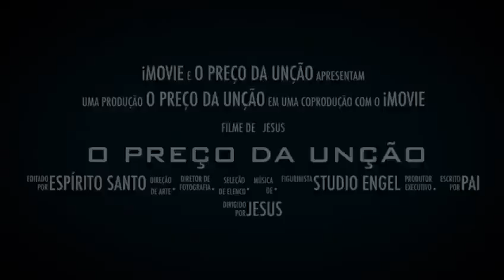O preço da Unção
Joel Engel e Gabriele viajam até o monte para gravar e contar a história sobre o  Preço da Unção e como Deus ungiu seu servo há mais de 30 anos atrás. Para nossa surpresa Deus repetiu as mesmas cenas do que aconteceu no passado. Lá no início quando Deus chamou Joel Engel para o monte veio tempestade com nuvens escuras, ventos, trovoadas relâmpagos e a chuva. O profeta reviveu as mesmas emoções e as mesmas cenas que viveu no passado.

Youtube.com/joelengelministerioengel

Cadastre-se na Plataforma de Estudos da Escola Profética ONLINE e receba todas as nossas lições semanais, além de estudos exclusivos.

Mais informações:
Curta nossa Fanpage - Facebook.com/Pr.JoelEngel